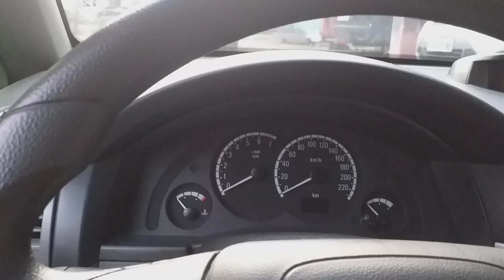Meriva 1.8 Flex km2 sistema de economia de combustível km2